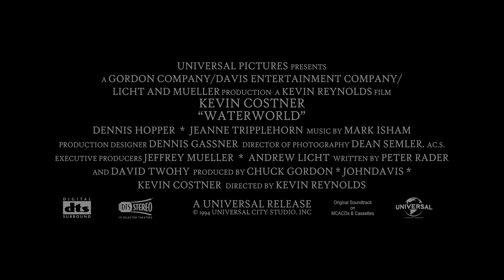Waterworld (1994) Trailer Remastered HD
Global warming has melted the polar ice caps, leaving most of Earth under water. A new island society has emerged - and the mutated hero Mariner believes he's found a map to the mythical Dryland!

Director
       Kevin Reynolds
Starring
       Kevin Costner, Dennis Hopper, Zitto Kazann